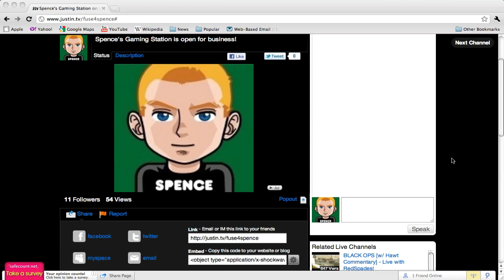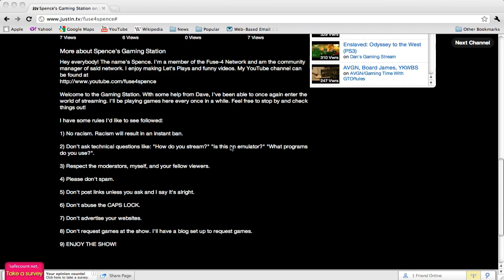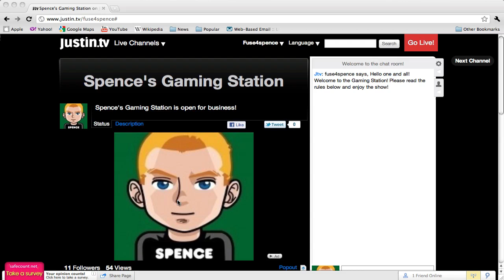Spence's Gaming Station on JTV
At long last, with help from Dave and programs, I'm able to stream again!